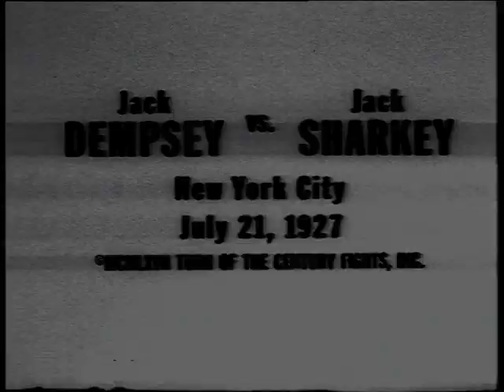Boxing: 1927: Heavyweight fight: Jack Dempsey vs Jack Sharkey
Highlights of the 1927 Heavyweight fight: Jack Dempsey vs Jack Sharkey
Date: Thursday 21st July 1927.
Venue: Yankee Stadium, New York City